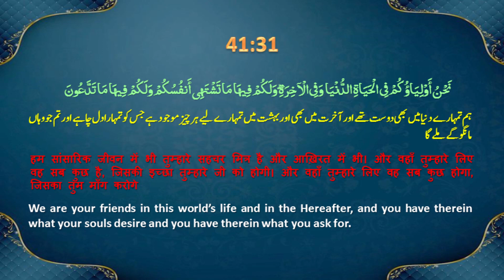Allah Waley | अल्लाह वाले | اللہ والے | Friday Sermon 2.2.2018